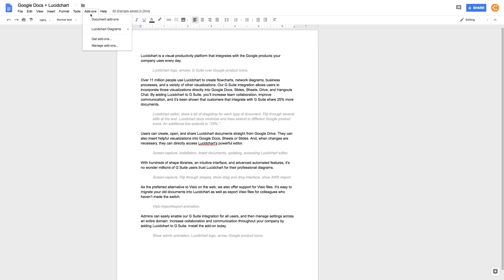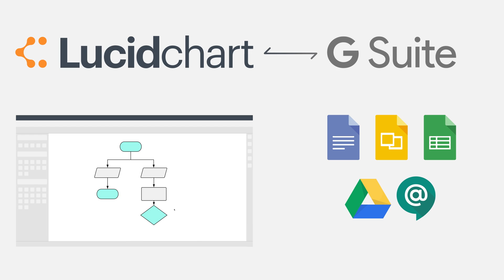G Suite + Lucidchart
Lucidchart is a visual productivity platform that integrates with the Google products your company uses every day.

Over 11 million people use Lucidchart to create flowcharts, network diagrams, business processes, and a variety of other visualizations. Our G Suite integration allows users to incorporate those visualizations directly into Google Docs, Slides, Sheets, Drive, and Hangouts Chat. By adding Lucidchart to G Suite, you’ll increase team collaboration, improve communication, and it’s been shown that customers that integrate with G Suite share 25% more documents.

From directly within Google Drive, users can create...open...and share Lucidchart documents. They can also access Lucidchart from the Add-Ons menu. This opens up a side panel, which allows users to insert helpful visualizations into Google Docs...Sheets...or Slides. And, when changes are necessary, they can directly access Lucidchart’s powerful editor.

As the preferred alternative to Visio on the web, we also offer support for Visio files. It’s easy to migrate your old documents into Lucidchart as well as export Visio files for colleagues who haven’t made the switch.

Admins can easily enable our G Suite integration for all users, and then manage settings across an entire domain. Increase collaboration and communication throughout your company by adding Lucidchart to G Suite.